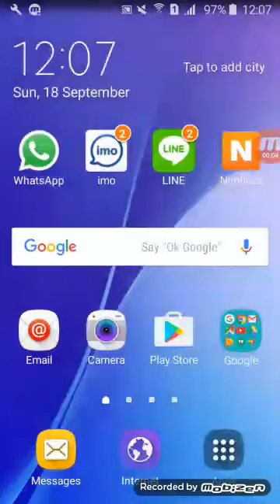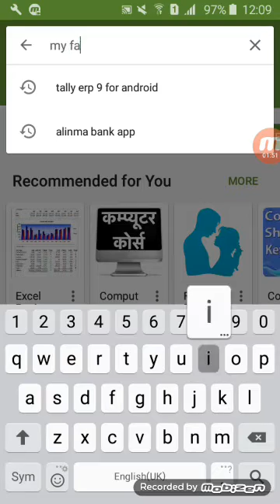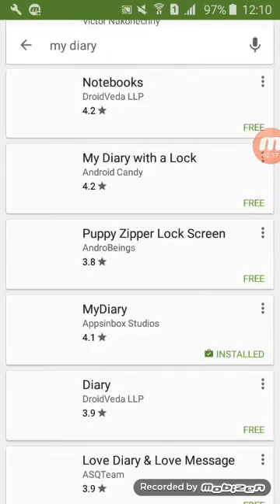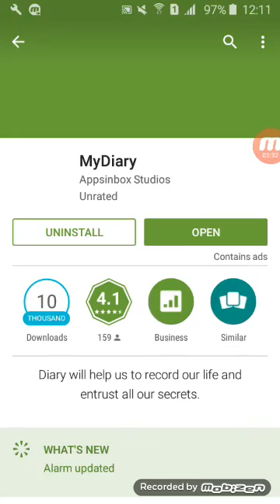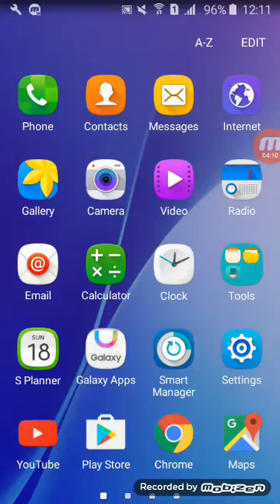Diy Mini Notebooks One Sheet Of Paper | Back To School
Apne Android Mobile Ke Liye Free Mai DiaryDownload Kre

Mini Diary For Android Mobile In Hindi/Urdu